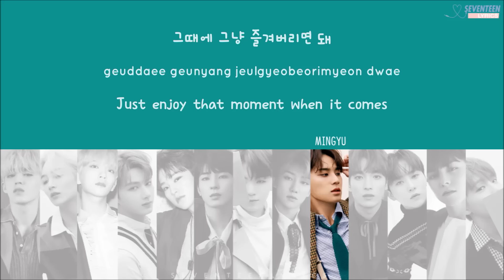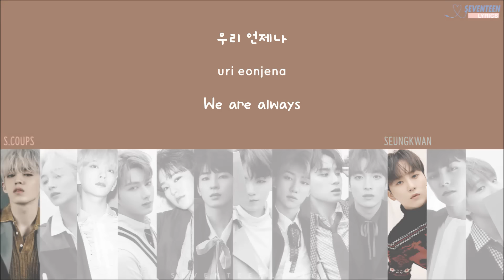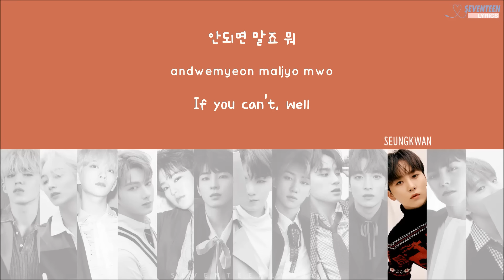[LYRICS/가사] SEVENTEEN (세븐틴) - LUCKY [3rd Full Album 'An Ode']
korean lyrics: melon
romanization: seventeenlyrics
english trans: seventeenlyrics